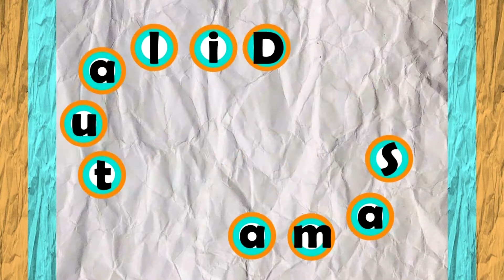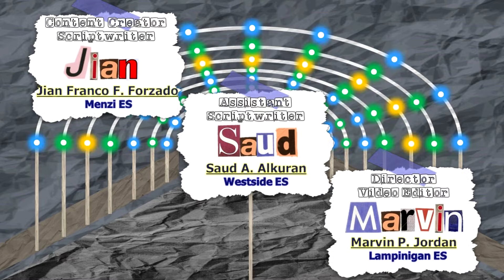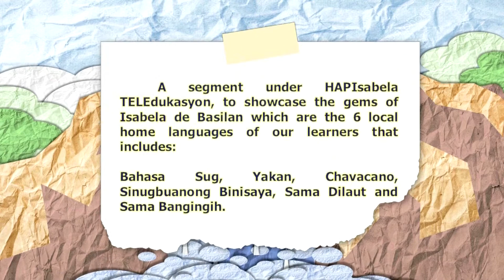Native Tounges Ep1: Greetings in Sama Bangingi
A joint Project of The Department of Education of the Philippines, Isabela City Schools Division, Basilan with The City Government of Isabela, Basilan and Basilan Cable (BCH) CATV Network, Inc. provides TV Lessons for the learners of Isabela City Schools Division, Basilan.

Aside from regular TV Lessons, these include contextualized lessons from Kinder to Grade 3 in six mother tongues namely: Yakan, Bahasa-Sug, Chavacano, Sama Bangingih, Sama Dilaut/ Badjao and Sinugbuanong Binisaya.